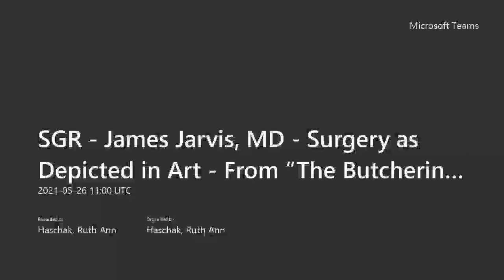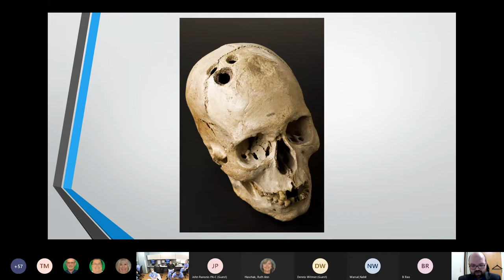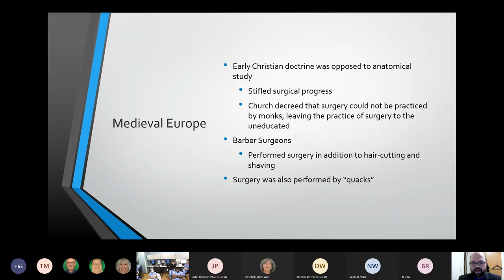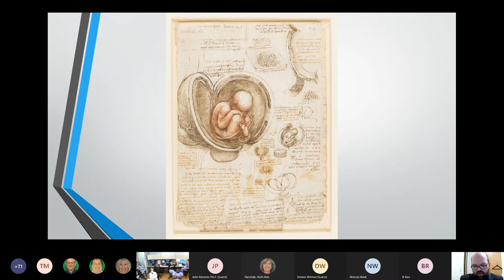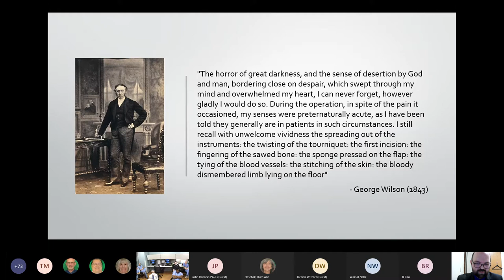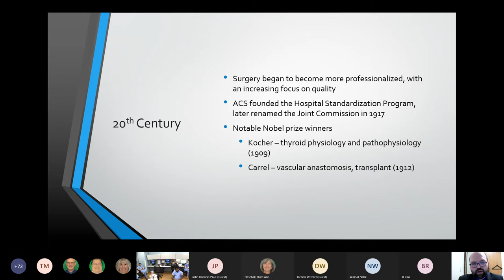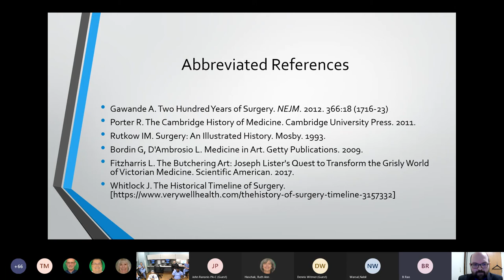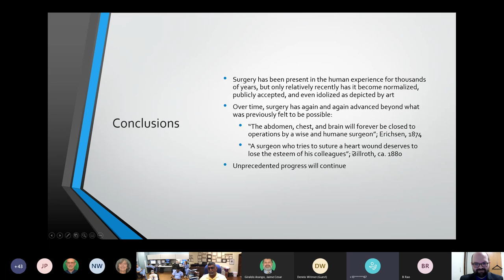Surgery as Depicted in Art From “The Butchering Art” to Evidence Based Techniques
ChristianaCare Surgical Grand Rounds - May 26, 2021
Speaker:  James Jarvis, MD